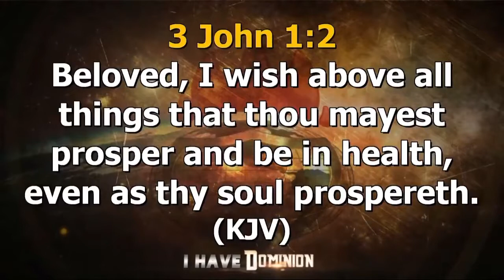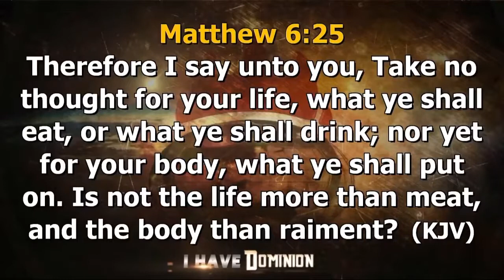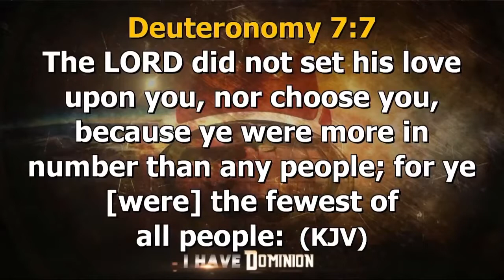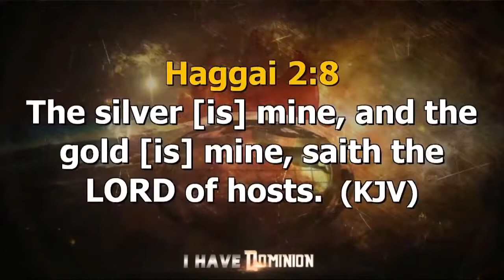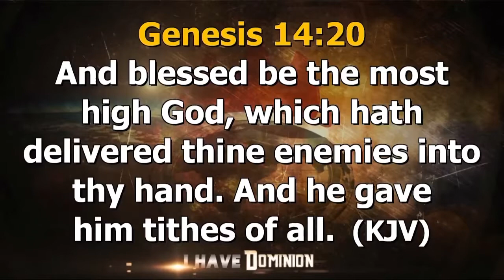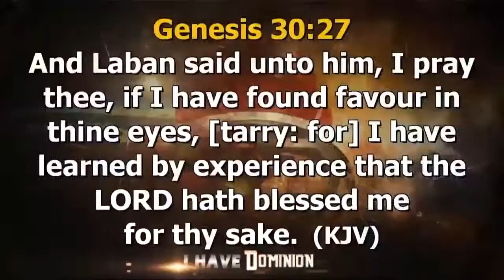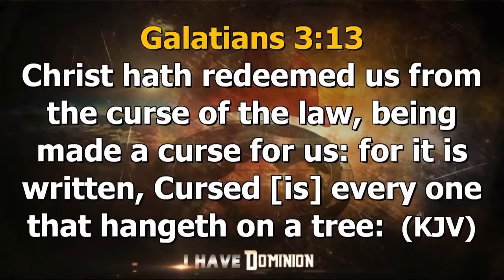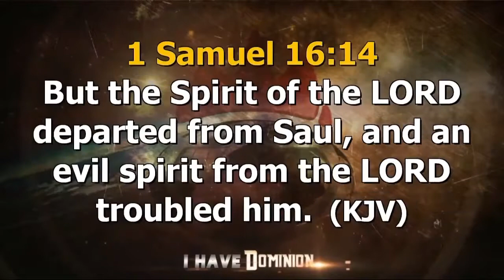Adekunle Shiyanbade | Gateways to Financial Fortune (2) | 18th August, 2019